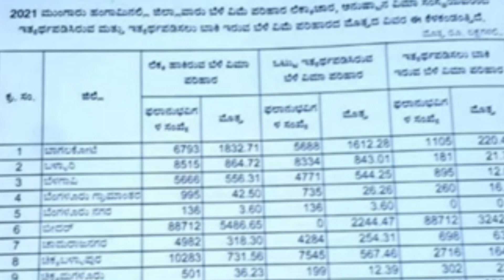ರೈತರಿಗೆ ಭರ್ಜರಿ ಗುಡ್ ನ್ಯೂಸ್/ 16ಕೋಟಿ ಬೆಳೆ ಹಾನಿ ಪರಿಹಾರ ಬಿಡುಗಡೆ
music credit ❤❤
Video credit  Pixabay Free video footage